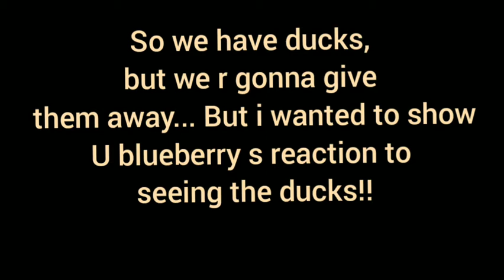Blueberry meets 2 ducks!|| Adopted a new bird!!!!